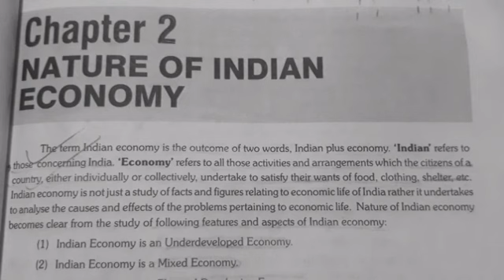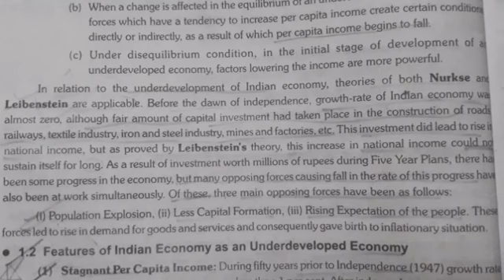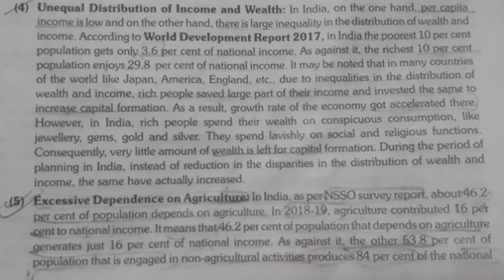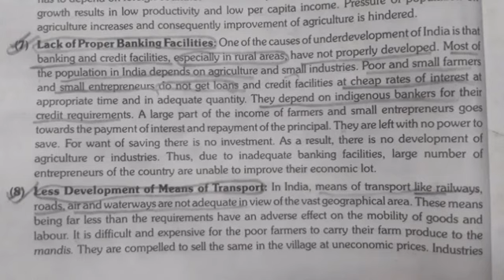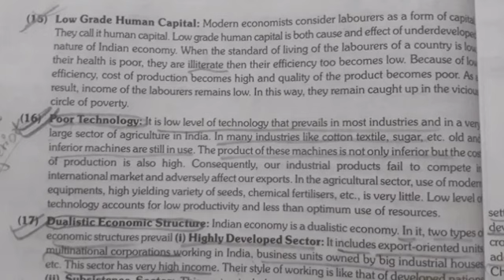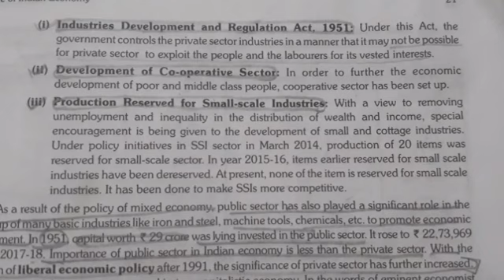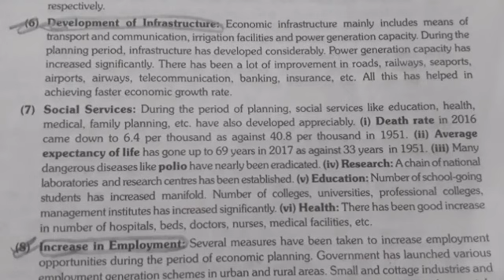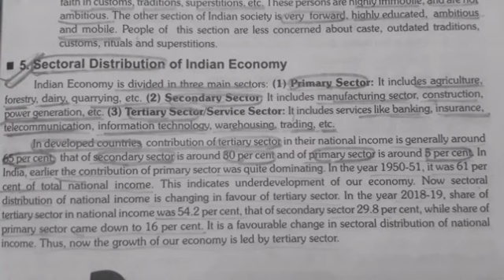Nature of Indian Economy Bcom 5th Semester Full explanation in hindi by Simplifiedstudyofficial